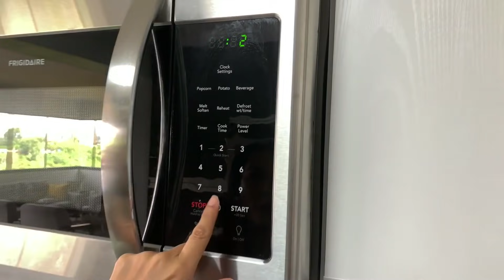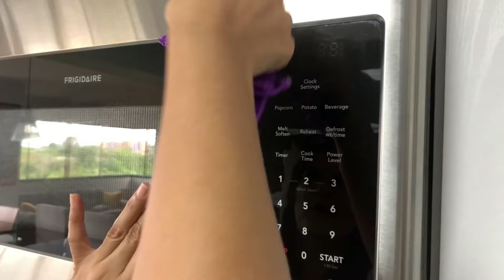La Forma Más Fácil y Rápida de Limpiar Tu Microondas por dentro y fuera. Ellen Te Dice